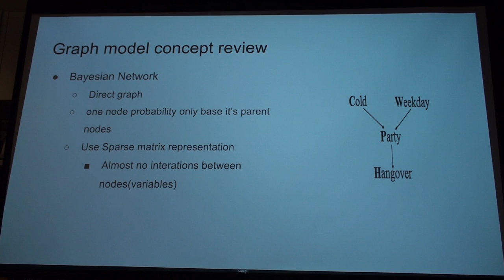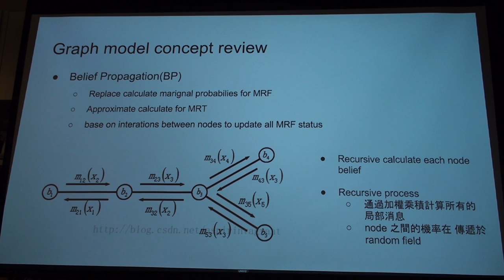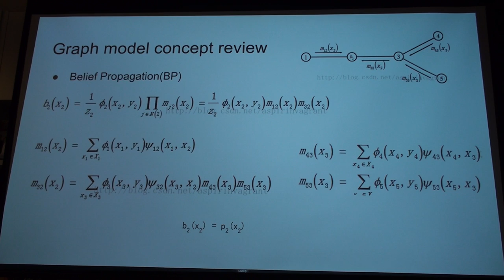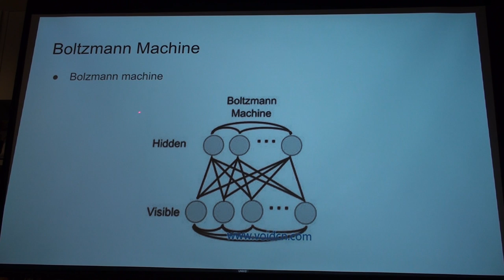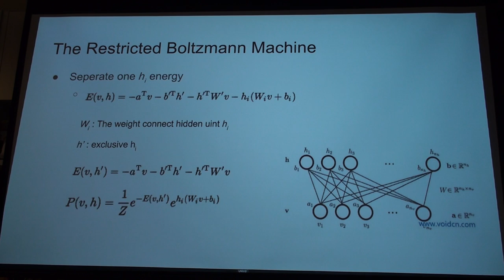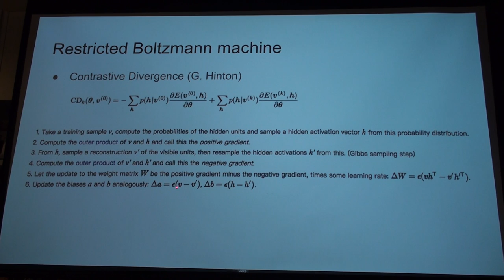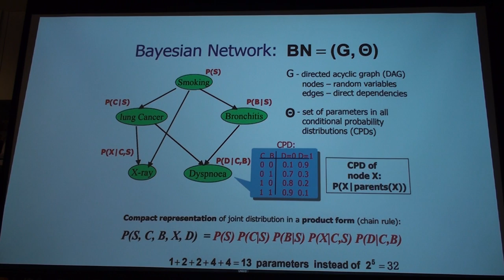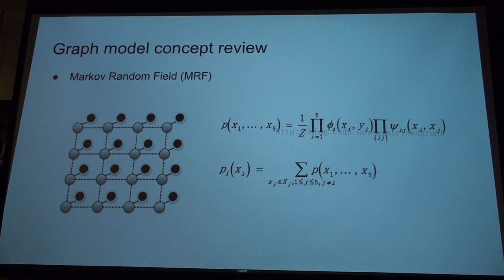Deep Learning 101 第十二次讀書會 Part 2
「Deep Learning 101」第十二次讀書會活動
Deep Learning 一書第十六章 Structured Probabilistic Models for Deep Learning
主講人：Johnson Chen、Bean Yen & Danny Chang
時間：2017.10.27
地點：台北101大樓 雪豹科技